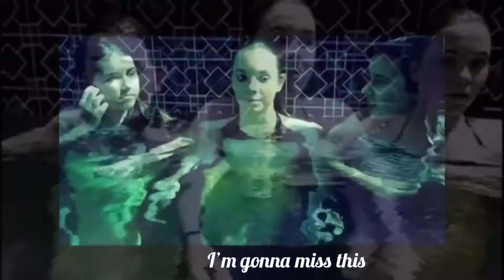Waves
This edit has many firsts. My first voiceovers, my first smooth transition, and my first audio from Instagram